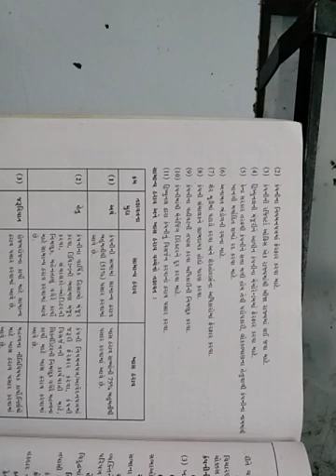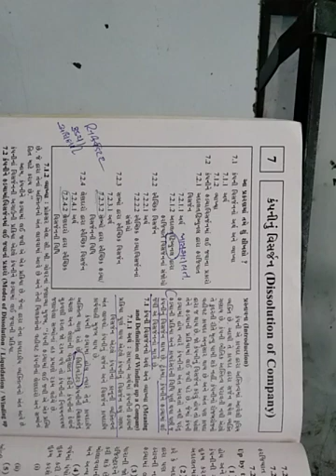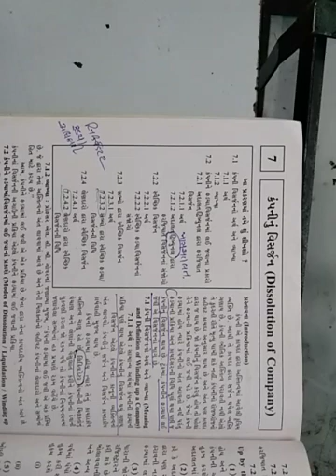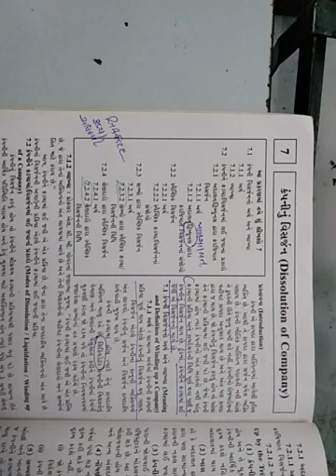std 12 guj med 03/02/21